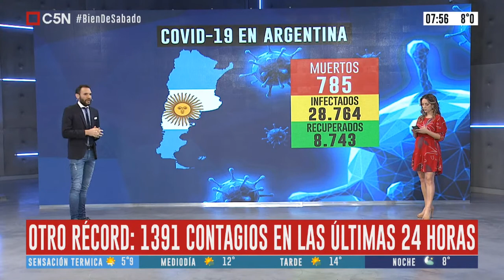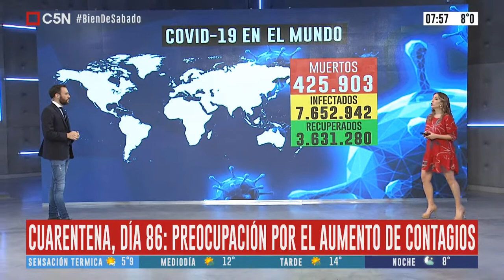Carla 13 06 2020